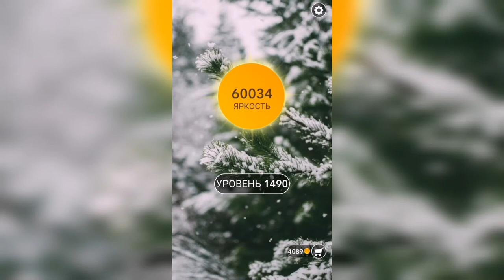Word / Слово Крест: Поиск русского кроссворда / Уровень 1490